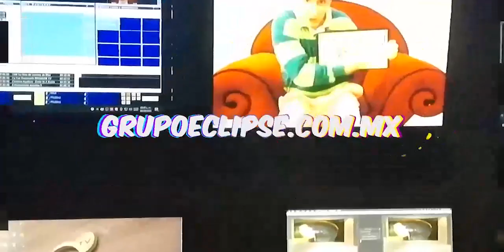Adriana Mena Lara se inscribe para la sección 33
Yucatán| Asi se vivio el ambiente de celebración y nutrida participación por la inscribió de Adriana Mena Lara se como representante de la Planilla Blanca por la sección 33 del Sindicato Nacional de Trabajadores de la Educación